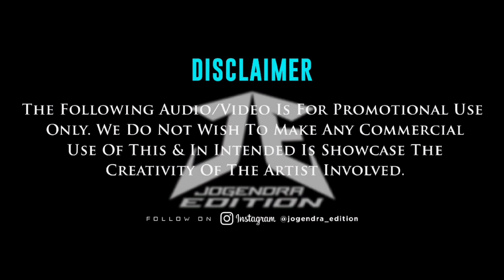Baag Roye La | Rela Paar Original | 9 August Special | Cg Song | Dj Rupesh Pdm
This Remix is uploaded for promotional and preview purposes only!